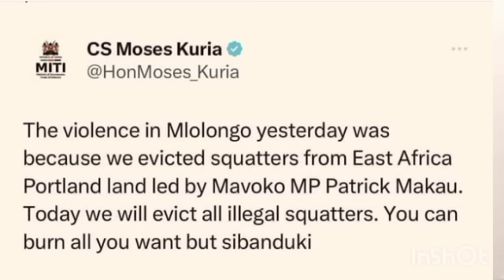Confused Moses Kuria badly embarass himself over the MLOLONGO protests